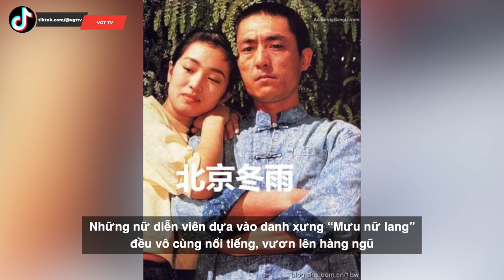Chương Tử Di mãi vẫn không đọ được với Củng Lợi, nguyên nhân được chính Trương Nghệ Mưu tiết lộ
Làng giải trí Hoa ngữ không ai là không biết đến cái tên Trương Nghệ Mưu. Những nữ diễn viên dựa vào danh xưng “Mưu nữ lang” đều vô cùng nổi tiếng, vươn lên hàng ngũ những ngôi sao hạng A. Trong đó, hai “Mưu nữ lang” nổi tiếng nhất chính là Củng Lợi và Chương Tử Di.